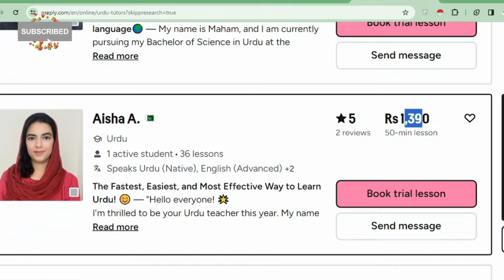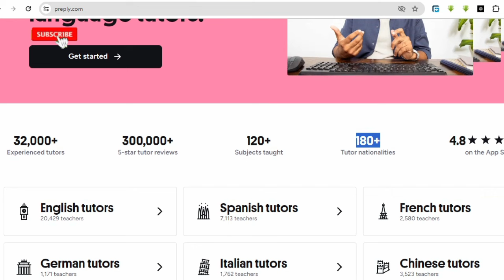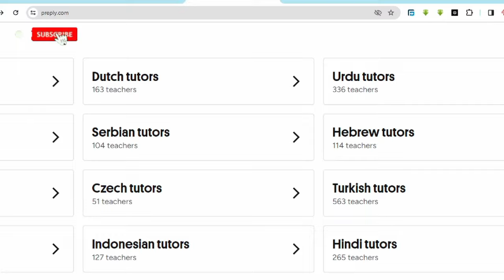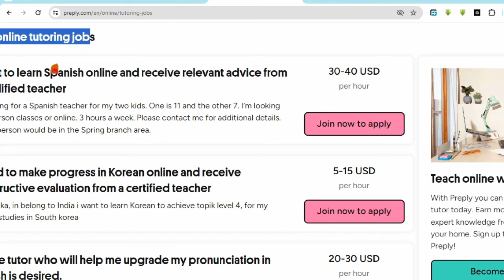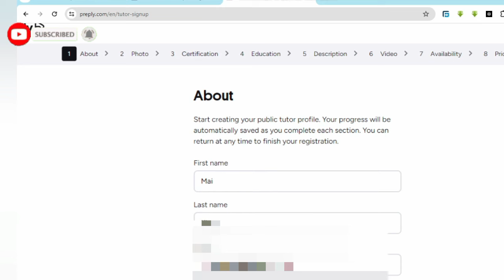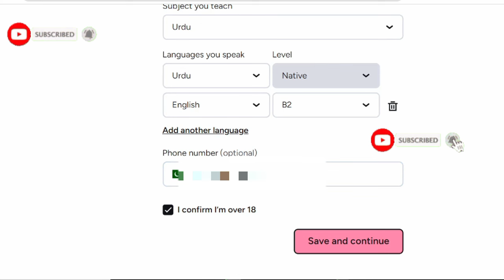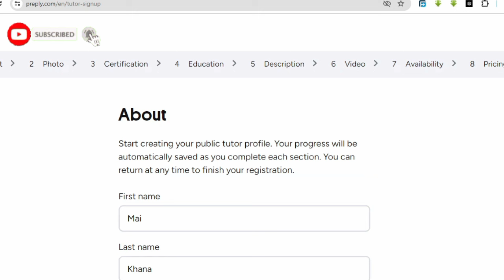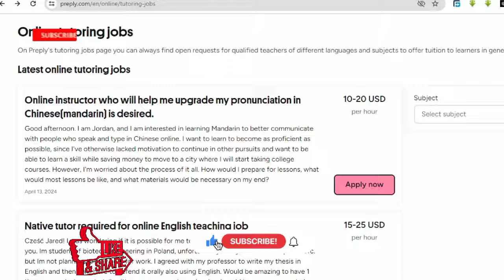Online Teaching Jobs | Make Money Online Today | Teaching Jobs Online From Home | Urdu Jobs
2024 mein paise kamane ka tarika | make money online without investment | make money online fast | easiest ways to earn money

After watching this video you can earn money online in dollars by teaching jobs Urdu. Work is very simple, you can teach Urdu subjects and many other subjects.

Queries are solved in this video:
preply
preply earn money
online teaching jobs
preply tutor
preply online teaching
preply account making
preply par account kaise banaye
preply earn money
preply urdu tutor
urdu teaching jobs
teaching jobs
urdu teaching online
online urdu teaching jobs
online teaching jobs from home
teaching jobs
online teaching jobs
teaching jobs online from home
preply tutor
preply introduction video
content writing earn money
website content writing
Hindi content writer jobs online
best typing jobs
best writing jobs for beginners
work from home writing jobs without investment
writing work from mobile
hadees mubarak
hadees wala channel
2024 mein paise kaise kamaye
2024 mein paise kamane ke tarike
2024 mein paise kaha invest kare
handwriting job
handwriting jobs
handwriting jobs
how make islamic videos
how to make islamic videos for youtube earn money online
how to make islamic videos without copyright
islamic video banane ka tarika